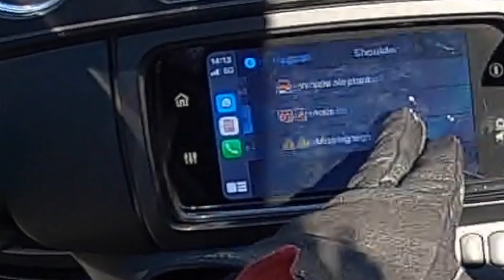Riding Friends? 4K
The stories of a Man and his machine.  What transpires is just for fun and is all about having a good time.

Tri Glide 2022 Gauntlet Gray Metallic/Viv Black
Tour Pack moved back 3" using Kuryakyn Tour Pack Relocator
Seat Gap Filler by Kuryakyn
Heated Seat Harley Davidson model
Backrest Harley Davidson model
Big Ass Drink Holder's Passenger and Driver CIRO3D
Phone Holder Rokform Vibration damper as well
IPhone has the Rokform cover and is magnetic
Tour-Pak Lid Fitted Linning with Organizer Black
Air Wing Tour Pak Gloss Black Luggage Rack
12Vol Tour Pak Power port
Frame Mounted Adjustable Highway Peg Mount with Extended Arm Black CIRO3D
Twin Rail Footrests CIRO3D Rider & Passenger
Passenger Adjustable Comfort Peg Mounts Black CIRO3D
Klock Werks 10.5 Tinted Shield
Heated Grips Kahuna Harley Davidson